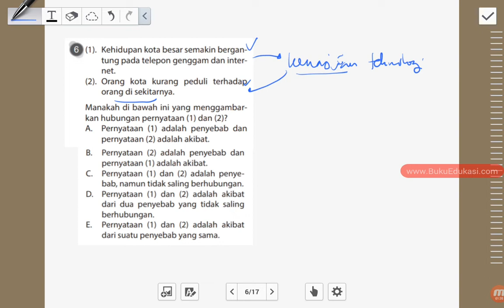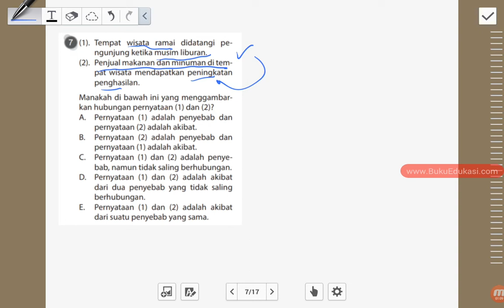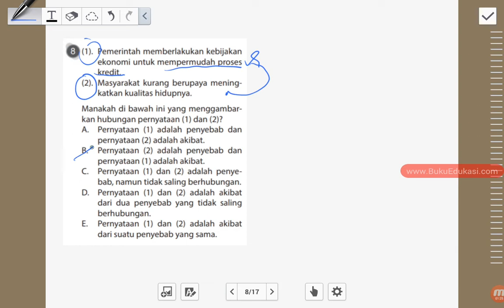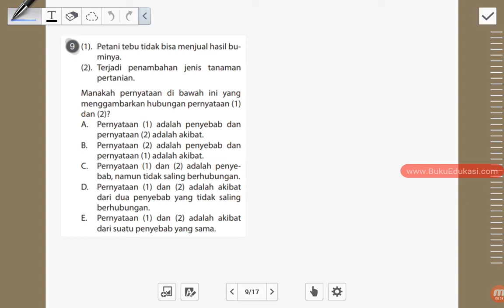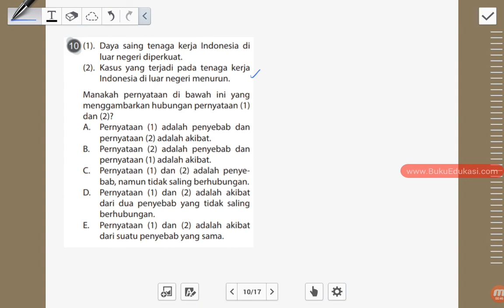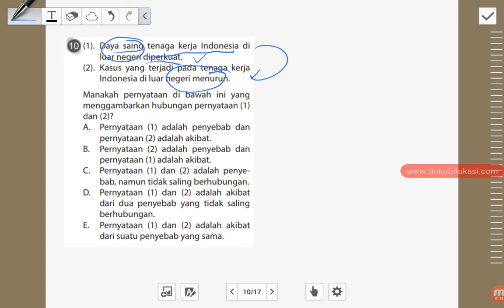PART #2 THE KING BEDAH SOAL TPA SBMPTN 2016